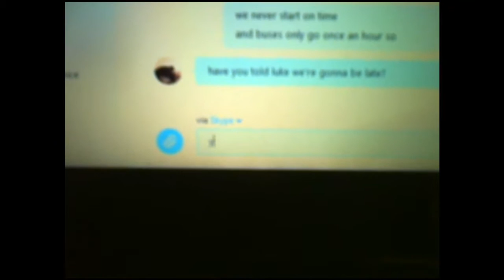sunday🍧vlog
half of this video is just me getting ready. forgive me